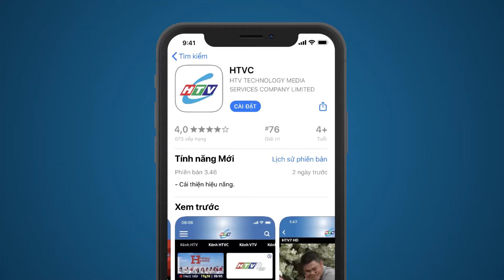Hát Ca Bềnh Bồng - Tập 32 | HTVC Phim Truyện Việt Nam 2024